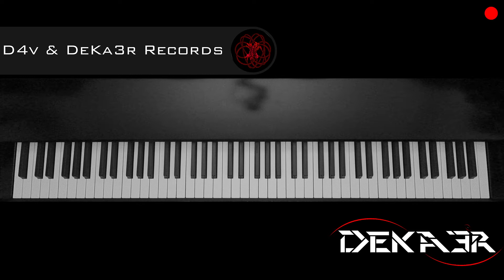🔴 IRL 🎹 EJERCICIOS para PIANO - FA sostenido Mayor - ESCALAS DOBLES en TERCERAS - 254